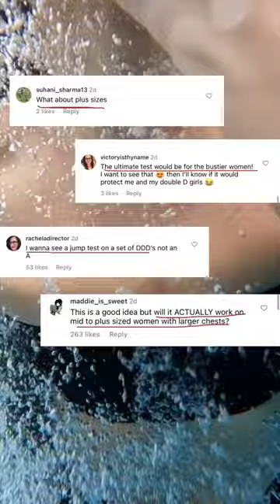Proof that the Sandbar Strapless isn’t budging, even on a larger chest? You got it 🫡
POPFLEX Active
Worldwide Shipping 🌎